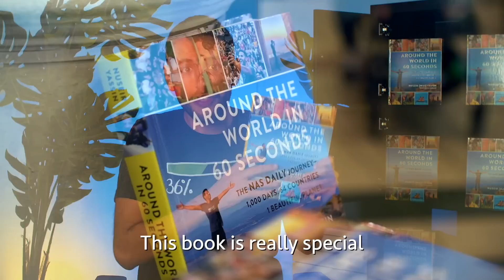The Millionaire Who Picks Coins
If you liked this video, you will love reading my book: Around the World in 60 Seconds